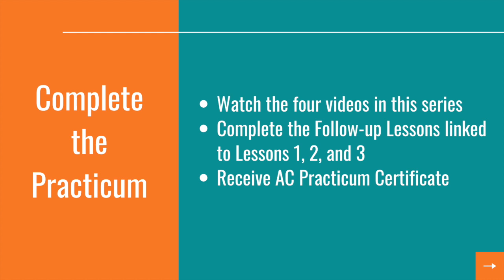How Can We Advance The Cause of Protecting Cultural Heritage and Antiquities? Lesson 3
In the Antiquities Coalition Think Tank publication released on February 25, “How Can We Advance The Cause of Protecting Cultural Heritage and Antiquities? Leverage Public Awareness Campaigns,” Claire Buchan Parker—a strategic communications expert, former White House spokesperson, and vice chair of the Antiquities Coalition Board of Directors—creates a blueprint for how to develop a successful public awareness campaign.

However, how does one actually go about creating and implementing an effective public awareness campaign? It is a practical question for every mission-driven organization—and to answer it, Parker teamed up with Antiquities Coalition Co-founders Deborah Lehr and Peter Herdrich to develop a free video series based on her practicum. The series contains three video lessons, each with an accompanying quiz. Those who complete the practicum receive a digital certificate.

Today, the Antiquities Coalition Think Tank is pleased to release the last of three video lessons, “How to Ensure Your Campaign Engages The Public.” In this lesson, Parker covers some of the key elements common among all successful public awareness campaigns.